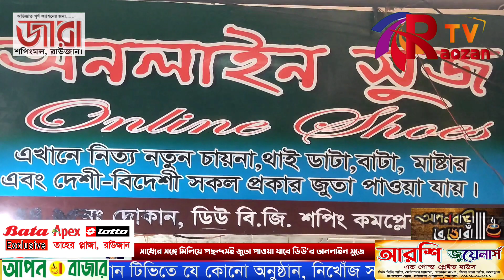সাধ্যের সঙ্গে মিলিয়ে পছন্দসই জুতা পাওয়া যাবে ডিউ'র অনলাইন সুজে